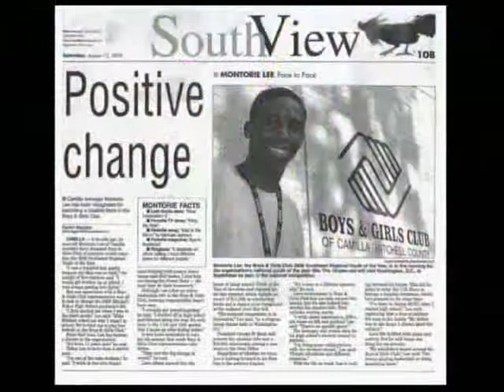Youth of the Year 2007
Celebrating over 60 years of Boys & Girls Clubs of America's Youth of the Year Winners.